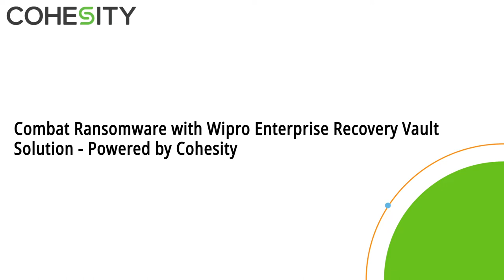Cohesity and Wipro Partnership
Cohesity chats with Lakshmanan Vaidya, Global head, DC & Hybrid Cloud Services, Wipro, about the partnership between two companies and how our joint solutions are helping enterprises protect their data against cybersecurity threats while providing business continuity and disaster recovery readiness.

0:00 - 2:22 - The Extent and Impact of Ransomware Threats
2:23 - 8:05 - Wipro Enterprise Recovery Vault-  Powered by Cohesity
8:06 - 12:35 - How We Helped a Global Pharma Company Stay Protected

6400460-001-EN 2